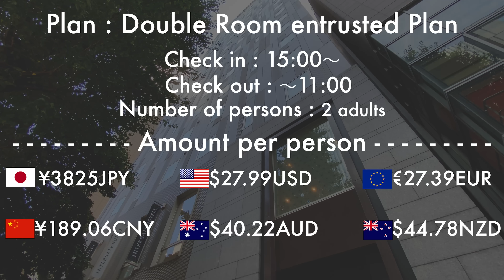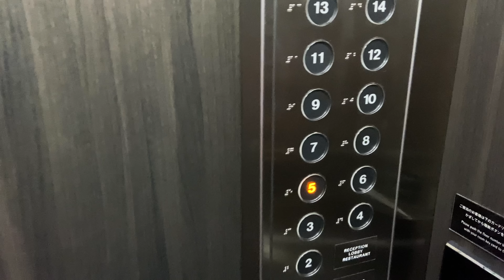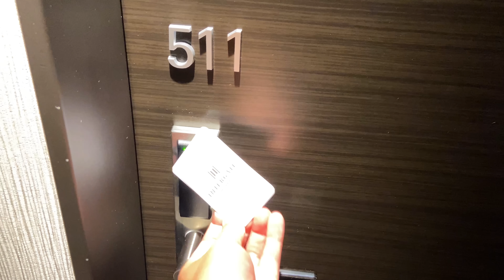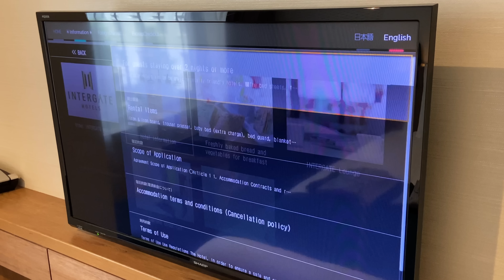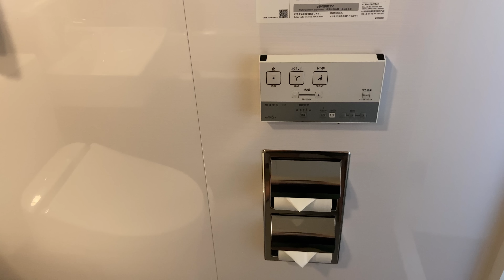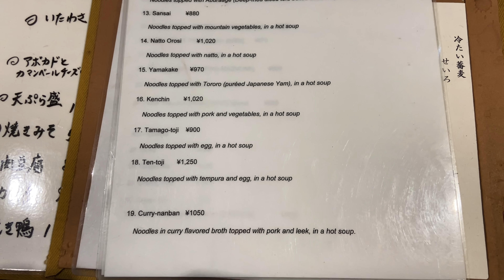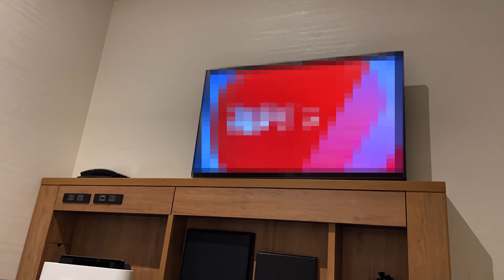$28 Tokyo Hotel with the BEST Lounge that offers Free Drinks & Foods all day | Hotel Intergate Tokyo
This time, I stayed at "Hotel Intergate Tokyo Kyobashi" in Kyobashi, Tokyo!
This hotel is conveniently located a 1-minute walk from Kyobashi Station on the Tokyo Metro Ginza Line and an 8-minute walk from Tokyo Station.
The most attractive point of this hotel is the lounge. All-you-can-eat soft drinks and sweets in the daytime, all-you-can-drink wine and cocktails in the evening, all-you-can-eat ochazuke in the evening, and specialty coffee and fresh vegetables in the morning. All-you-can-drink smoothies are just perfect. Most of the seats have outlets, so you can spend the whole day relaxing or concentrating on your work.
The staff's response is also wonderful, and there is no doubt that the cost performance is top class among hotels so far!

Please stay at this hotel when you come to Tokyo🙌

Room: Double Room entrusted Plan
Check-in time: 15:00~

00:00 Opening&Direction
00:39 Hotel details
01:19 Lobby&Lounge
02:14 Room tour
06:29 Hotel Lounge
07:29 Happy hour
08:06 Dinner
08:51 Night meal
10:17 Morning service
10:58 Check-out